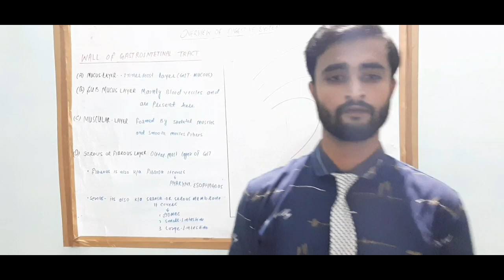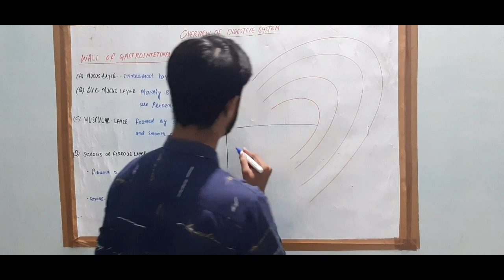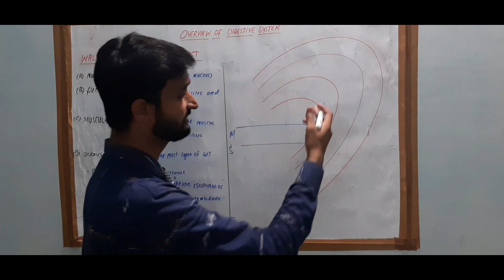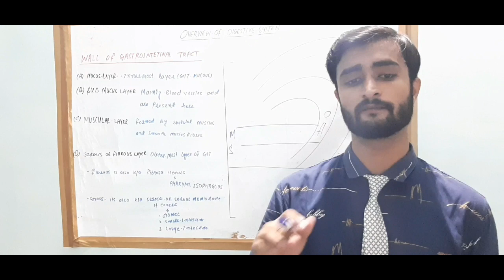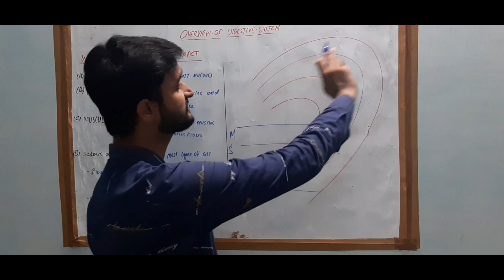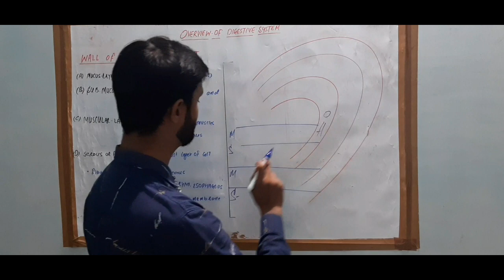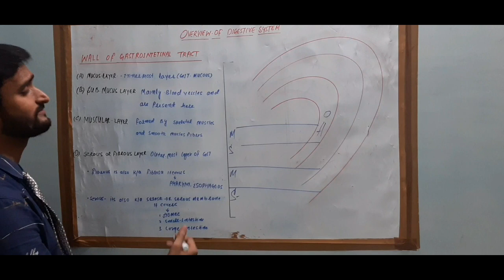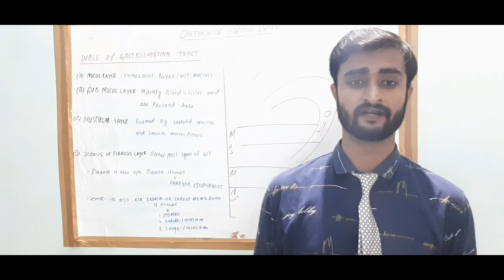Overview Of Digestive System||Final Part||Medical Physiology...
Good Morning  All Of..
Its Final part of Overview of Digestive Systems
Medical Physiology

In This lecture..We Will Knows About The  formation of Digestive Systems..
Wall Of Digestive System.
And Some Othe Important Points.
After watching LECTURE,S Kindly Request You...Give Me Feedback Comments Section And Also..Put Up the Question.

If you want to take Some Othe Knowledge About Medical fields. You Can Join On Facebook WhatsApp And Telegram

(3) Facebook Grup.

Thank You So Much ..Dr.Az.Azmi...